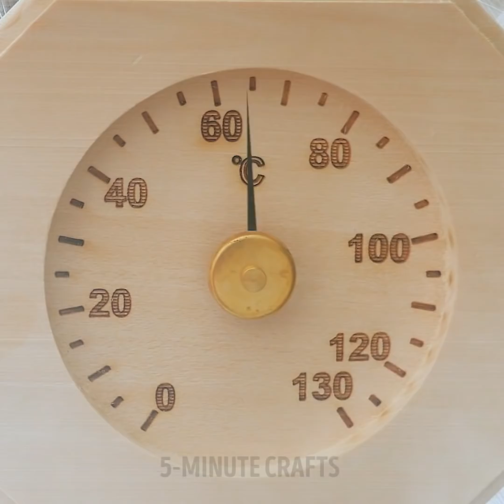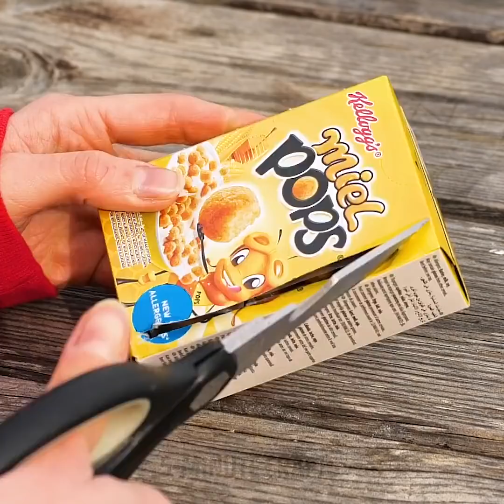29 GENIUS CAMPING HACKS TO FEEL COZY EVEN IF YOU'RE AWAY FROM HOME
TIMESTAMPS:
00:00 Portable fried egg
00:16 Waterproof pack of matches
00:47 DIY outdoor bath
02:29 Portable apple pie
04:49 Mini toothpaste drops